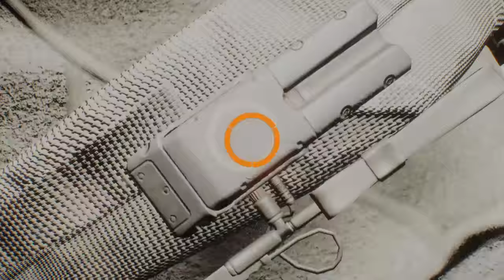kid_Merkury plays Division!!!!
This is the official YouTube channel for Kid Merkury!